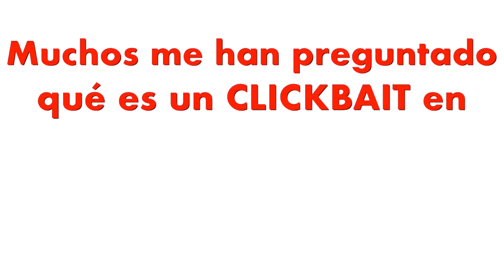El MÁS GRANDE CLICKBAIT en la historia de YOUTUBE